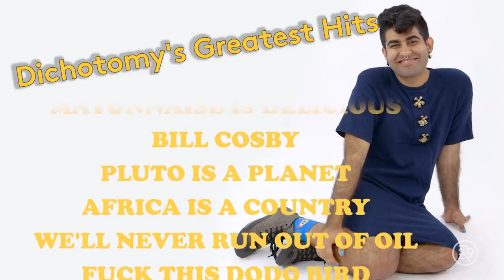I Am Non Binary Because My FEELZ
This has been on my desktop for a while and it is high time i release it!  this entire video is basically narcissism. while there are a few good "non binary" folks like swiftskyVA most of them are really just so narcissistic. believeing that once more we live in a patriarchal  society. Just look how far off they are from reality!

also their editing SUCKS.